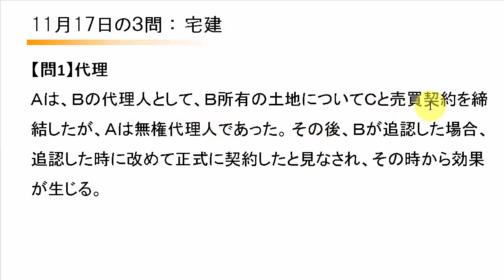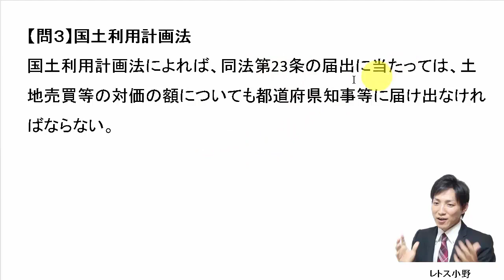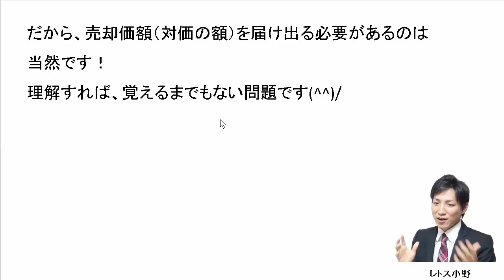【宅建過去問】11月17日の３問【レトス小野】宅建過去問解説